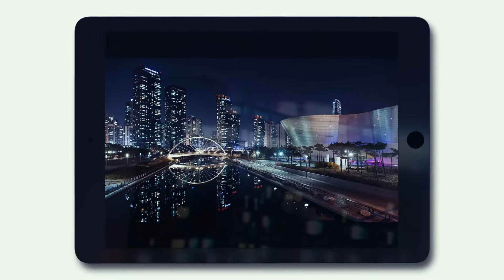대한민국에서 가장 처음 만나는 도시, 어서오세요 인천으로! Welcome Incheon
해외에서 한국으로 왔을 때, 가장 처음 만나는 도시 인천!
하늘에서 가장 가까운 호텔, 가장 행복한 아침, 쇼퍼들의 파라다이스
어서오세요 인천으로!

The Nearest destination, The Happiest meeting
Welcome Incheon!